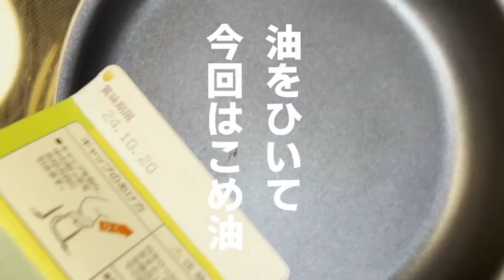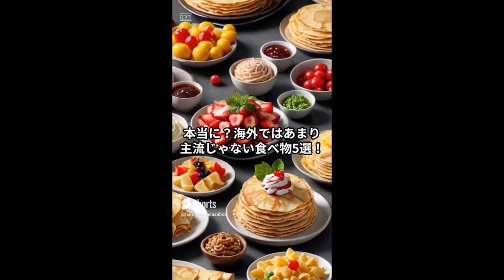【痩せレシピ】ワンコインで低カロリーで食物繊維たっぷり！エノキつくね！冷めても固くならない！つくね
元飲食店オーナーの41歳のKou’ｓKitchenです♪
ワンコインで出来る低カロリー！食物繊維たっぷり！

「料理は苦手だなー、時間が無いなー、節約したいなー」と
思っている皆様へ

【材料】
鶏ひき肉　　　　　　　150ｇ
えのき（みじん切り）　1袋
しょうが（すりおろし）１かけ
水　　　　　　　　　　100㏄
油　　　　　　　　　　適量

作り方
１．えのきを細かく切る
２．鶏ひき肉と合わせる
３．調味料を入れていく
４．15g位に丸くする
５．中火で焼いていく
６．水１００㏄入れて蒸し焼き3分
７．タレを投入して絡ませて完成

Hello everyone!!
I'm 41-year-old Kou's Kitchen, a ♪ former restaurant owner
Low calorie that can be done with one coin! Lots of dietary fiber!
Diet recipes!

This channel is available in the
"I'm not good at cooking, I don't have time, I want to save money."
To everyone who thinks
In order not to fail, I want to make it as easy as possible to make it more serious
I'm posting with the ☺ aim of

【Materials】
150g minced chicken
1 bag of enoki mushrooms (chopped)
1 teaspoon salt
1 tbsp potato starch
1 piece of ginger (grated)
Ajinomoto 3 swings
1 tbsp soy sauce
1 tbsp mirin
1 teaspoon sugar
Water 100cc
Oil Dosage

recipe
1. Cut the enoki mushrooms into small pieces
2. Combine with minced chicken
3. Add seasonings
4. Round it to about 15g
5. Bake over medium heat
6. Add 100cc of water and steam for 3 minutes
7. Throw in the sauce and entangle it to complete